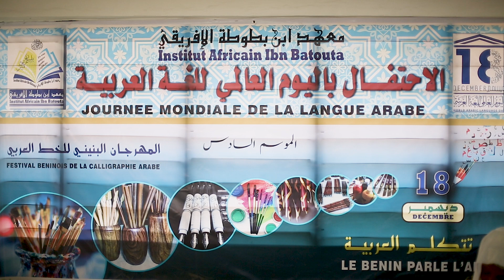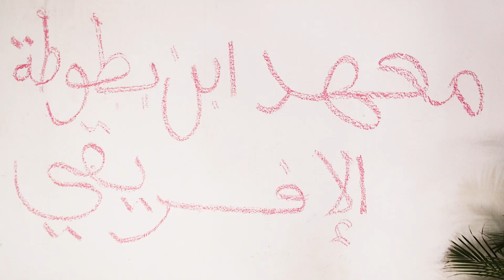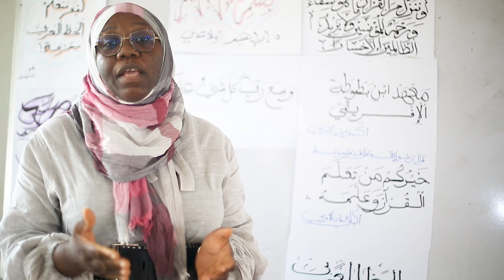journee mondiale de la langue Arabe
copyright omp